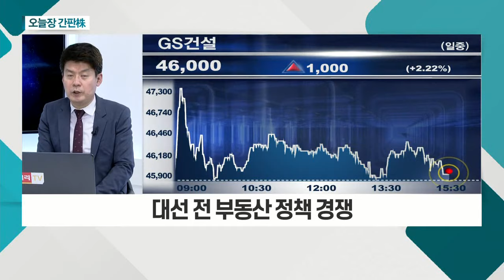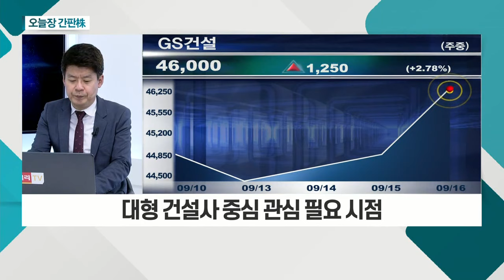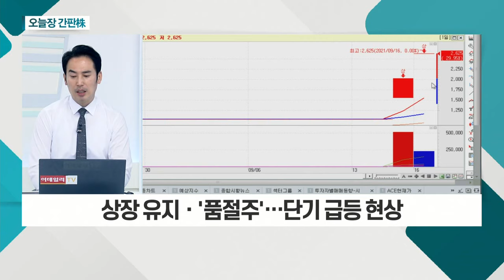SK가스(018670)... 친환경 정책 영향 등 천연가스 가격 강세 / 흥아해운... 포항파이오니어호, 신탁 통해 나용선 계약_오늘장 간판주 (20210916)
SK가스(018670)
- 친환경 정책 영향 등 천연가스 가격 강세
- 신사업 수소 충전소 기대감
- 올해 실적 위축 전망 VS PER 7배ㆍPBR 0.7배

흥아해운(003280)
- 포항파이오니어호, 신탁 통해 나용선 계약
- 상장 적격성 심의 결과, 상장 유지
- 상장 유지ㆍ'품절주'… 단기 급등 현상